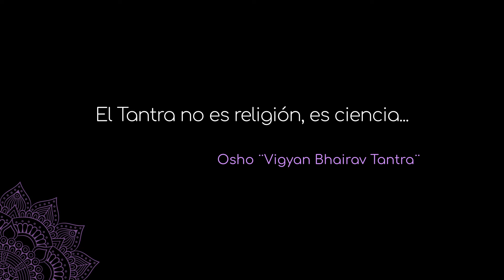Comprar el curso de masaje tántrico. Versión en español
Me complace presentarles mi curso de masaje tántrico con aceite. Ahora pueden disfrutarlo y adquirirlo a través del enlace en mi sitio web